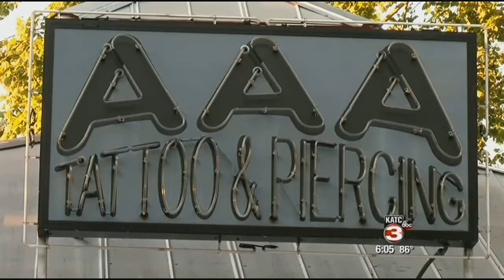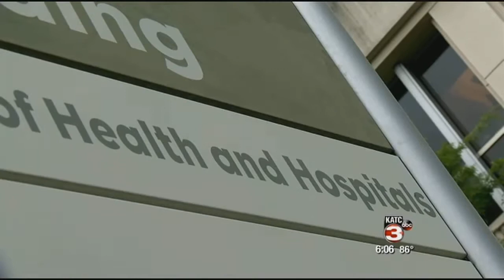Local Tattoo Artists want more regulation from DHH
It should be easy to find a licensed tattoo shop in Louisiana. There are 1,133 licensed tattoo artists in the state of Louisiana, 27 of which are in Acadiana.